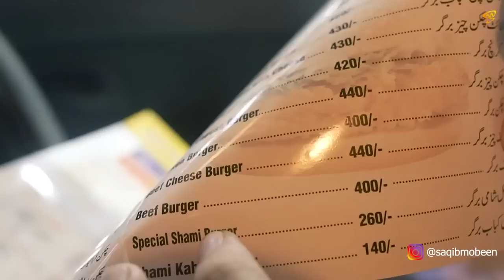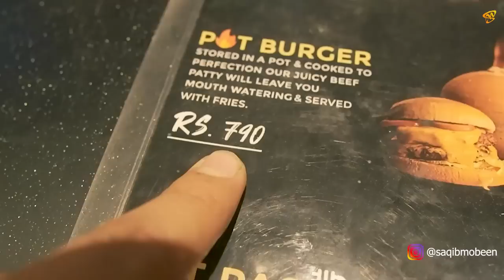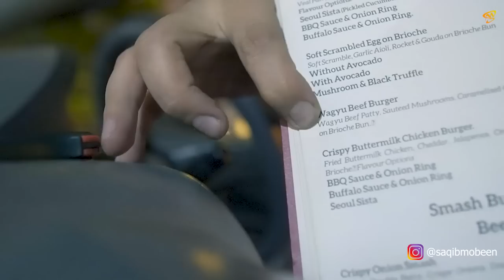CHEAP VS EXPENSIVE FOOD CHALLENGE | Rs 400 vs Rs 800 vs Rs 4200 Beef Burger in Lahore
CHEAP VS EXPENSIVE FOOD CHALLENGE | Rs 400 vs Rs 800 vs Rs 4200
Beef Burger in Lahore

In this video, we are going to compare cheap and expensive beef burgers with the most expensive beef burger in Lahore.